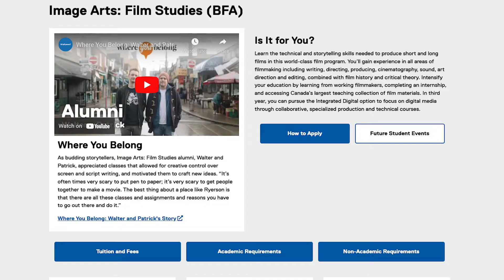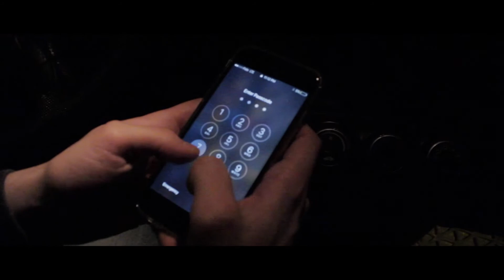Looking Back at My First Short Film!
Bear Hats - Smartface
Close Call - Major Tweaks